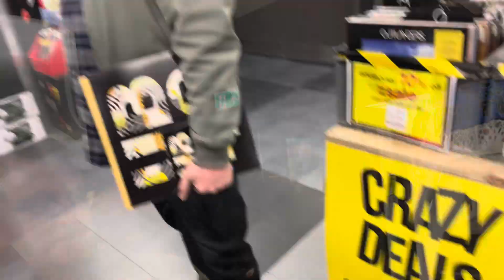UB40-Album signing at HMV Glasgow Argyle St. 25th April 2024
When I meet UB40